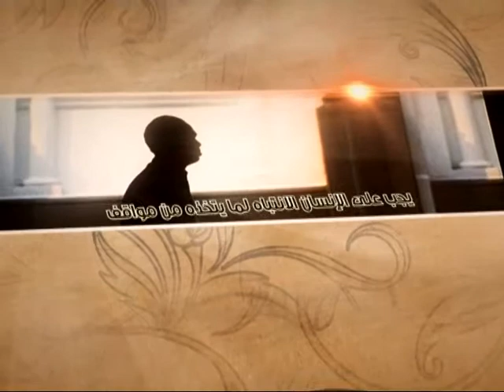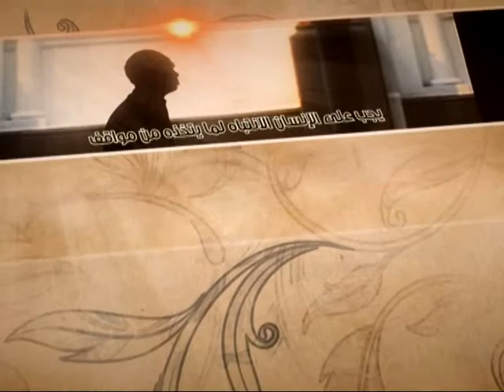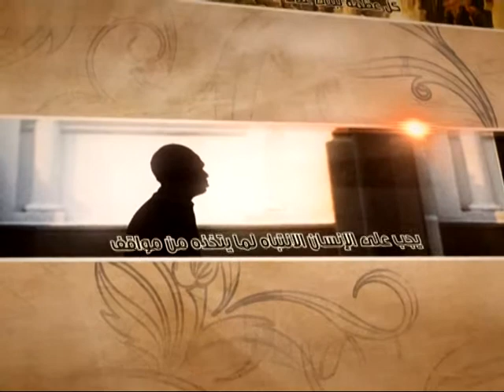العبقات - التجارة بدون رأس مال - آية الله الفقيه السيد محمد رضا الشيرازي رحمه الله